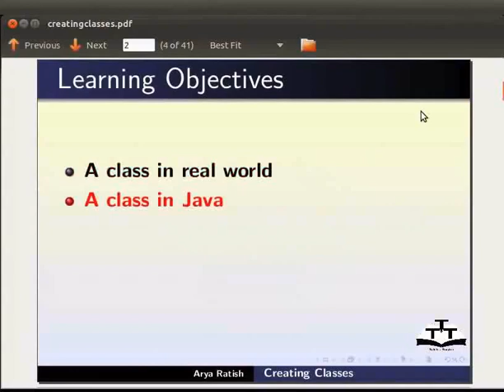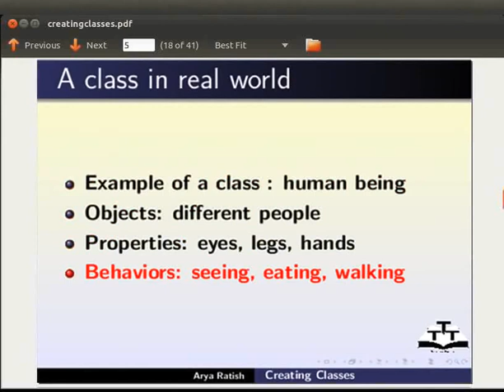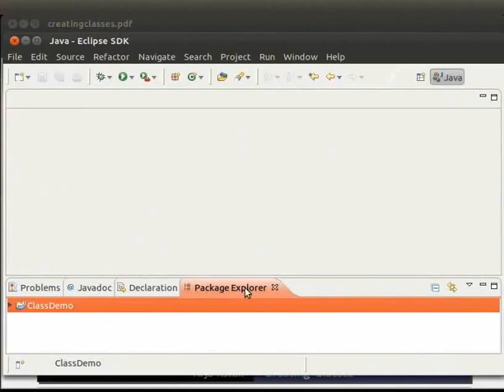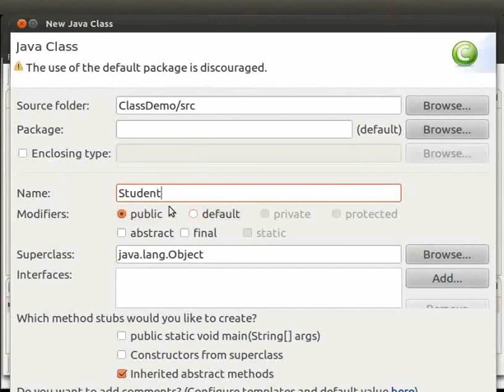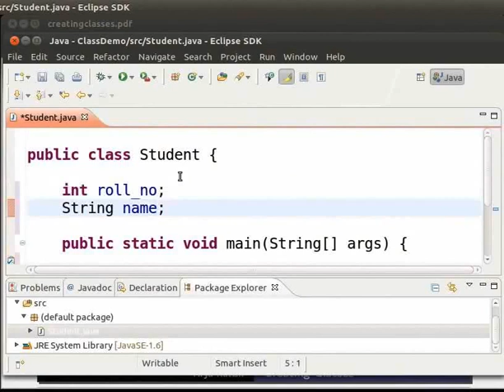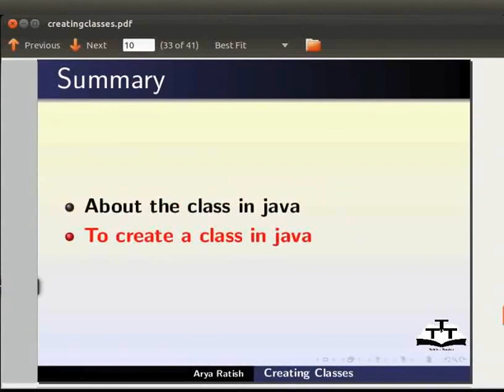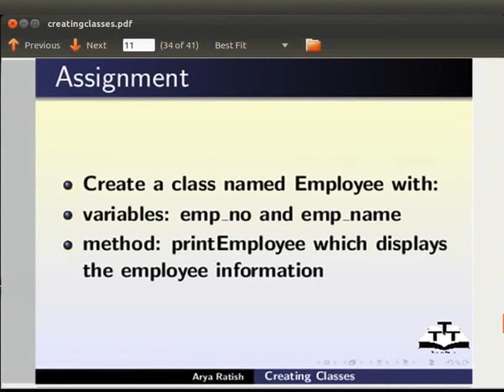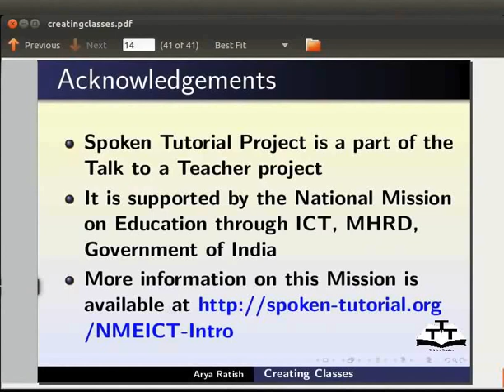Creating class - Hindi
क्लास बनाना

 *इस संसार में जो कुछ भी हम देखते हैं सभी ऑब्जेक्ट्स हैं।
 *ऑब्जेक्ट्स को समूहों में वर्गीकृत किया जा सकता है, जिन्हें क्लास कहते हैं।
 *वास्तविक संसार में यह क्लास है।
 *वास्तविक संसार में मनुष्य क्लास का एक उदाहरण है।
 *जावा में  blue print क्लास है, जिससे प्रत्येक ऑब्जेक्ट्स बनाए जाते हैं।
 *क्लास प्रोपर्टिज के सेच को परिभाषित करता है, जिसे वेरिएबल्स कहते हैं, और behaviors के सेट को मेथड्स कहते हैं।
 *क्लास बनाने के लिए सिंटेक्स।
 *इक्लिप्स का उपयोग करके सामान्य क्लास Student बनाएँ।
 *Student क्लास पहले शामिल हो सकता है